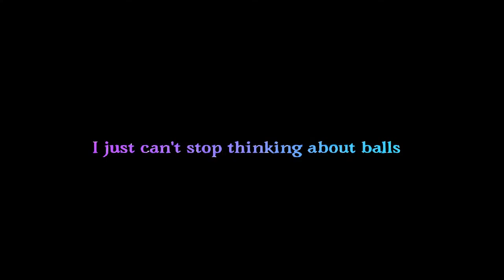I can't stop thinking about balls Animation meme